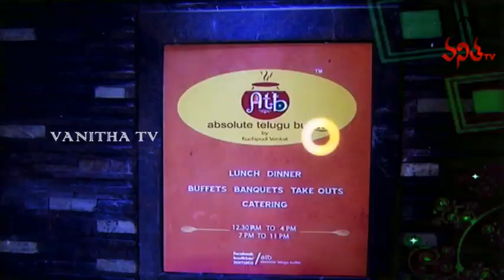Absolute Telugu Buffet ATB Restaurant Special - Moong Dal Halwa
How to Make Moong Dal Halwa / Pesarapappu Halwa